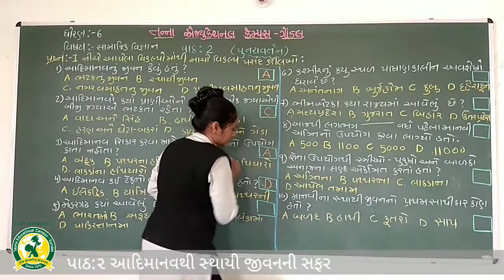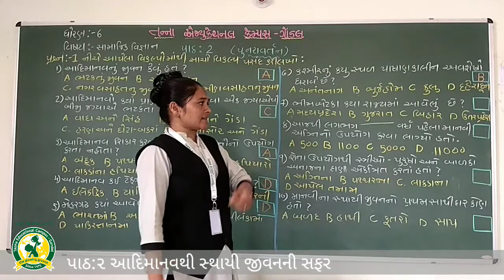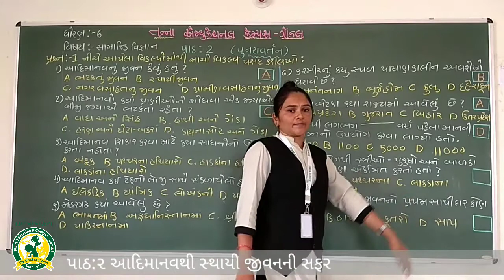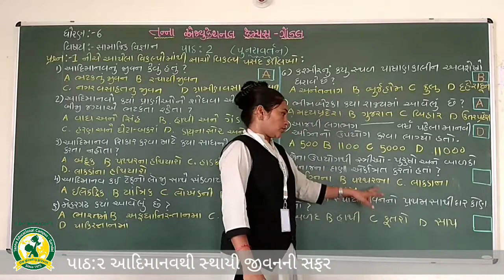ધોરણ-6 વિષય:- સામાજિક-વિજ્ઞાન પાઠ-2 પુનરાવર્તન (25 6 2020)